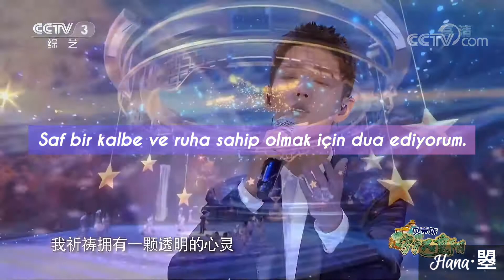Xiao Zhan 肖战_The Brightest Star In The Night Sky 夜空中最亮的星 [Türkçe Çeviri]